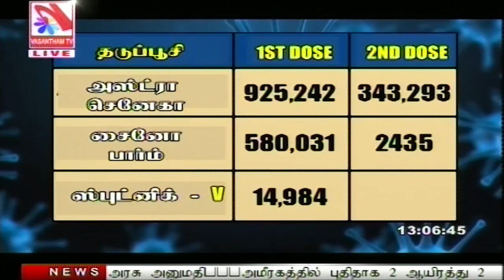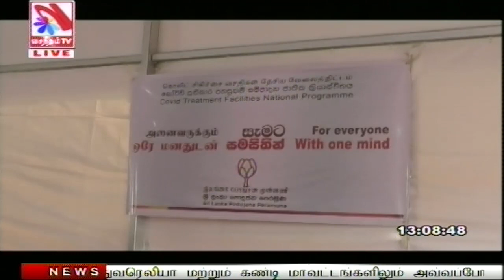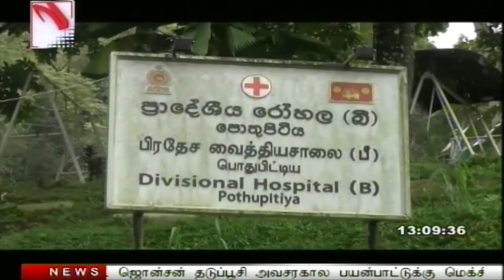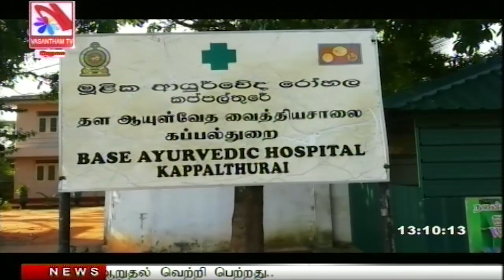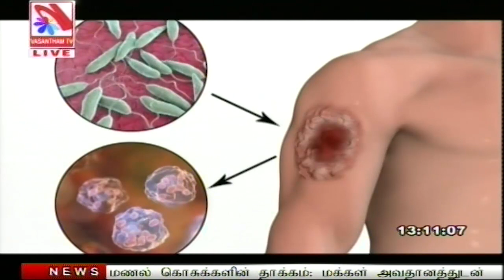Vasantham TV News 2021-05-29 | 01.00 PM